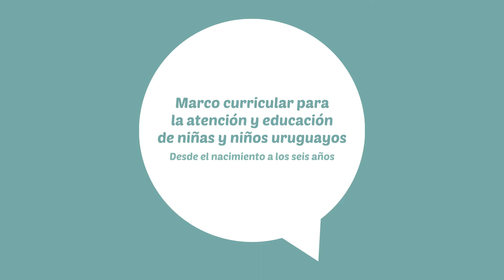Capítulo 2 | Marco curricular para la atención y educación de niñas y niños de 0 a 6 años